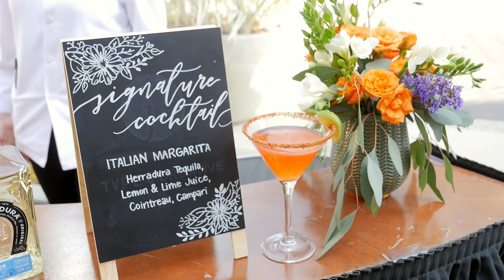DAVIO's Irvine V1